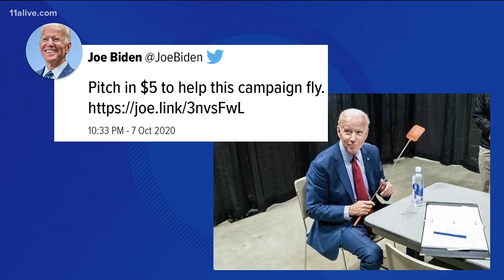The fly in the room: Bug lands on Mike Pence's head during debate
The black bug stood out like a fly in milk on the vice president's white hair, and Twitter responded.